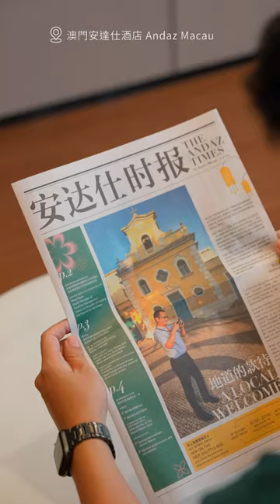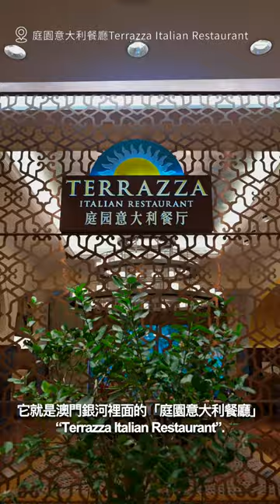🏓「澳門銀河」看乒乓球賽新體驗！Experience more than just table tennis at Galaxy Macau!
今年來「澳門銀河」看乒乓球賽又有新體驗！除了最令人興奮的 澳門國際乒聯男子及女子世界盃2024，還有一步直達比賽場館 銀河綜藝館 的澳門安達仕酒店🏨、遊澳必試人氣餐廳🥙和全球追捧時尚品牌讓你買個滿足🛍
來看球賽的朋友們千萬不要錯過啦！一起看看👇

Experience more than just table tennis at Galaxy Macau! Beyond the exhilarating action of the ITTF Men’s and Women’s World Cup 2024, get ready to explore our newest hotel, Andaz Macau🏨, trendy new dining destinations🥙, fashionable retail brands🛍. All these and more are just a short stroll from GalaxyArena.
Make sure not to miss them when coming to witness the exciting matches! For more details👇